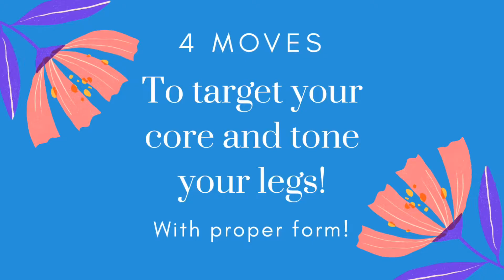4 Power Moves to Tone Your Abs and Legs!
Add these moves to your routine to strengthen your core and help develop lean muscle tone in your legs. Try for 3-4 sets at least 2-3 times a week. After 3 weeks, increase your weight to see optimal results.

I'm a certified Fitness Nutritionist, wife, mom of two, etc, etc.!! Just sharing what works for me in hopes that it will help you. Keep pushing, you've got this!